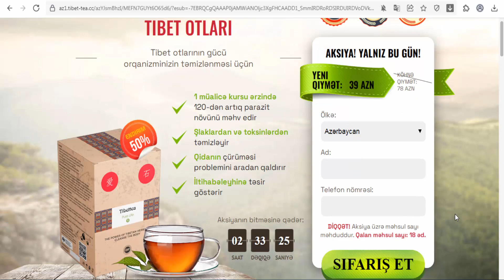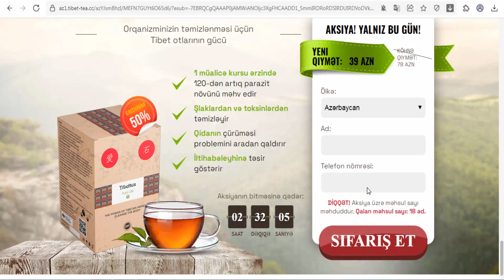Tibettea Pure Life Azerbaijan - Parasites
Children and adults over 12 years of age: Worm infestations are recommended in children to fortify food for the purpose of biologically active substances. The plant ingredients in the product, on the one hand, have a direct destructive effect on parasites, on the other hand, normalizes the secretion of bile and gastric juice, which creates very favorable conditions for the elimination of parasites and their metabolic products. Active ingredients: - German chamomile (matricaria recutita) flower - Calendula (calendula officinalis) flower - Tansy (tanacetum vulgare) flower - Elecampane (inula helenium) root - Marsh mallow (althaea officinalis) root - Thyme (thymus serpyllum) herb Way of Administration: Pour 200 ml (1 cup) of boiling water on 1-2 filter bags, leave in a boiling water bath for 20 minutes. brewed, cooled to room temperature, filtered. It is taken twice a day, 30 minutes before breakfast and dinner. Contraindications: Individual intolerance to product components.